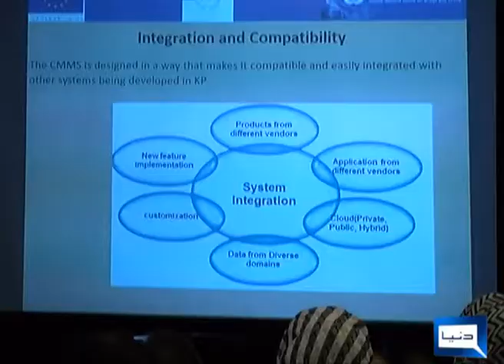computerized data for lawyer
computerized data for lawyer , software